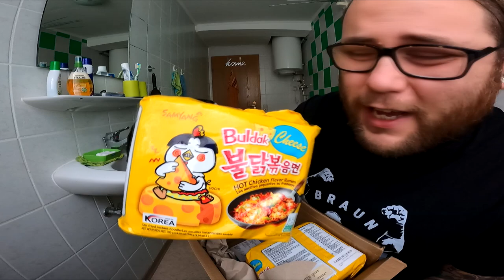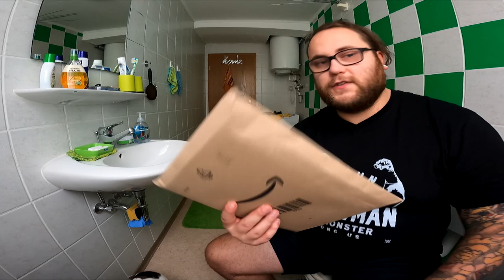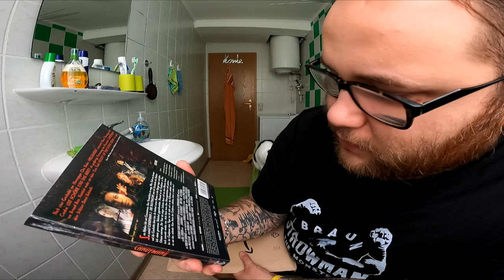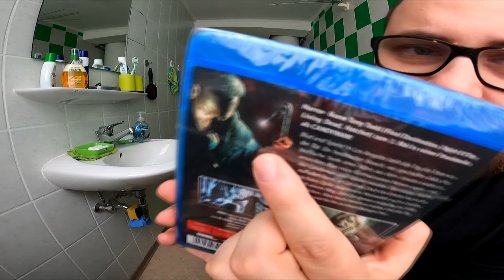UNBOXING | Der CANDYMAN Cheese NUDEL Vorhang von SAMYANG